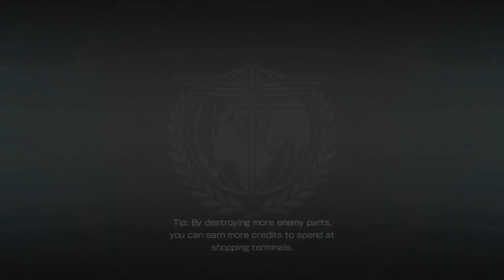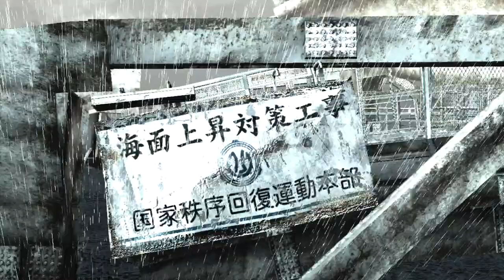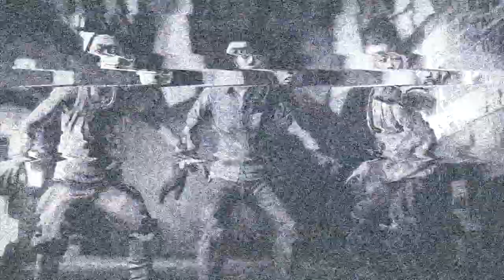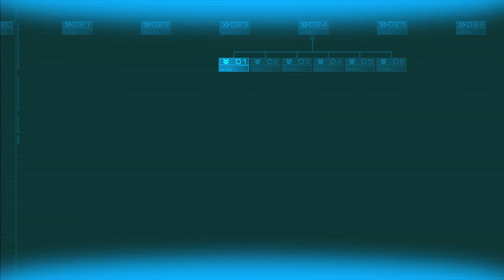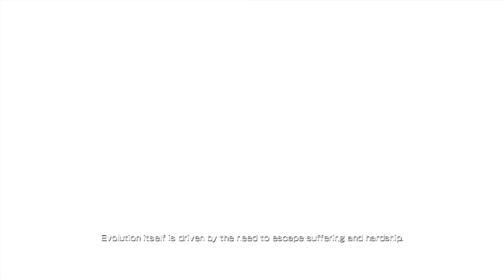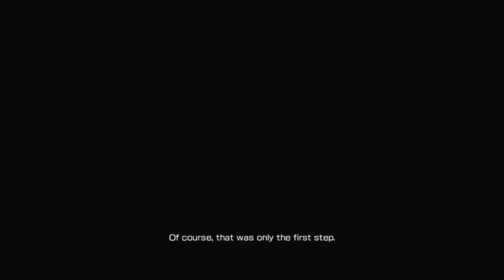Binary Domain - Complete walkthrough ► 1080p 60fps - No commentary ◄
First I was meh, I was terrified. Then the tutorial ended and HOLY SHIT. Character relation evolution, controls, non stop action (like Vanquish) AND amazing story with strong and independent ideas and characters. Definitely a purchase for anyone who likes third person action or scifi games.
Wanna check more awesome 1080p 60fps videos? Go to my channel!

Binary Domain (バイナリー ドメイン Bainarī Domein) is a third-person shooter video game developed and published by Sega. It was released for PlayStation 3 and Xbox 360 in February 2012 and Microsoft Windows in April 2012. The game is set in Tokyo, Japan, in the year 2080. It features innovative artificial intelligence technology.

The game is set in a world where global warming had caused worldwide flooding, leaving much of the world uninhabitable. As a result, robots were used as the main labor force. The game features a consequence system, which decides how non-playable characters in the squad views and trusts the player in story mode. The game also features seven different multiplayer modes, with five classes being available for players to choose.

It was designed by Toshihiro Nagoshi, who created the Yakuza video game series. The characters of Binary Domain were created with making realistic personalities and behavior in mind. The Consequence System was created to make the game as a competitive game in the third person shooter genre. The game received mixed reviews upon launch, with critics praising the game's story and consequence system. However, it received criticisms regarding its voice recognition system. The game sold only 20,000 copies in North America by April 2012.

A major part of the game is its consequence system, which decides how the squad views and trusts the player in story mode.[5] Their opinion of the player is based on how the player performs and treats team members.[5][6] This affects both the storyline and gameplay, where the characters behave differently depending on trust levels.[7] Conversations between the player and the squad members can also affect trust levels.[8] The end of the game will change, depending on the level of trust the team members have in the player.

Stats of both the player and the squad members can be augmented with nanomachines that need to be fitted in place in a style similar to a jigsaw puzzle.[6] These nanomachines, as well as weapon upgrades, can usually be bought at shops that the player can find throughout the game.[9] The use of grenades in combat is supported through a visible parabolic arc, which helps players to adjust their aim.[10] The enemy AIs in Binary Domain adjust themselves on how to fight back against the player's advance, depending on the situation.[10] For example, they can work together in groups to flank the player's position or toss fragmentation grenades if the player is in one spot for too long. There are certain stages where player will need to navigate through dangerous obstacles and enemies in order to advance to the next stage.

In the game's backstory, global warming had caused worldwide flooding, leaving much of the world uninhabitable. This forced the governments to build new cities above the waterline, using the ruined cities as foundations. Since much of the world's population had died, robots were used as the main labor force. An American-based company called Bergen controlled a very large majority of the world's robotic industries, making America much more powerful. A Japanese corporation named Amada tried to sue Bergen for stealing their technology in a patent dispute. Despite the fact that Amada was the first robotics company to create the first humanoid robot, the lawsuit failed, since Bergen had a great amount of influence, This resulted in Bergen controlling 95 percent of the robotics market.

World economic concerns lead to the creation of the "New Geneva Convention", a new set of international laws. One of the clauses outlined, Clause 21, banned research into robots that could pass for humans, called "Hollow Children" in the game. A majority of the world's countries agreed to sign the convention into law. An organization called the International Robotics Technology Association (IRTA) created a global task-force, nicknamed "Rust Crews", to deal with breaches of the convention.

Years after the treaty was signed, an android attacked Bergen's headquarters in Detroit, Michigan, previously having no idea that he was a robot himself.[10] Believing that robotics genius and founder of Amada corporation, Yoji Amada, created the robot, the IRTA sent one of their Rust Crews to Japan to find Amada and bring him in for questioning under orders from the UN Security Council.